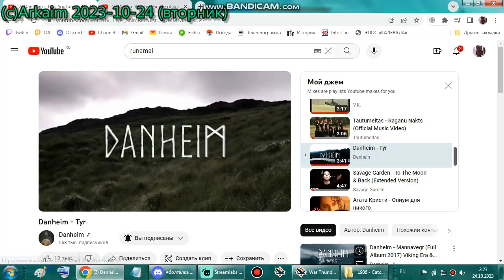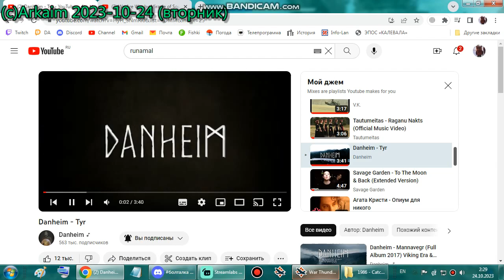В честь Дуси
СУ-122-54 в работе